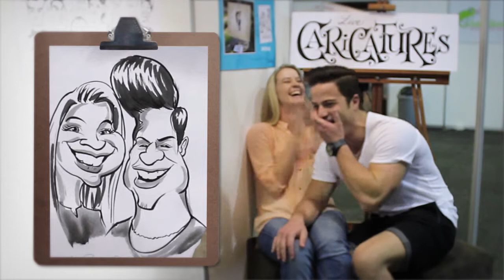Alan Simpson Event Caricatures - Wedding Expo 2016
Here's a video edit of my favourite caricature reveals from the Wedding Expo in Johannesburg South Africa from March 2016